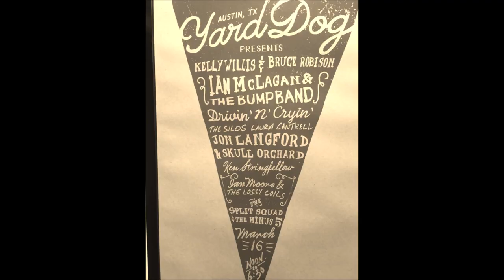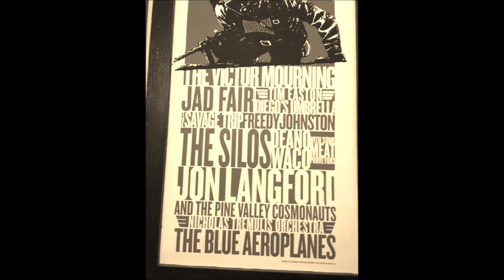Quarantine Rock Jonboy & Deano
The stay at home lockdown has given Jonboy and Deano of the Waco Brothers time to reflect wistfully on the lack of a trip to Austin this March and all the soul crushing despair that entails... Hopelessly addicted to large social gatherings and making fools of themselves in the backyards of Texan art galleries they express a misty eyed fatalism with a somewhat hopeful subtext in this gritty modern rock'n'roll tune...